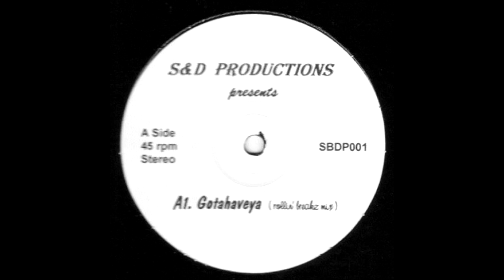S&D Productions - Gotahaveya (Rollin Breakz Mix)